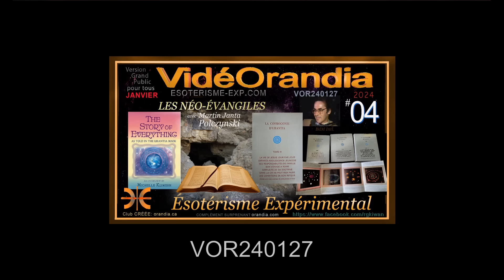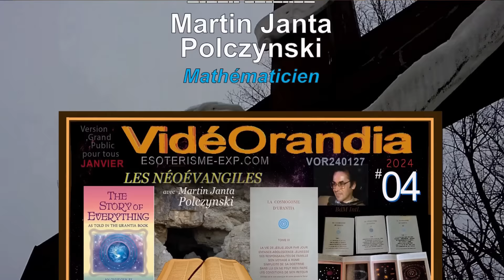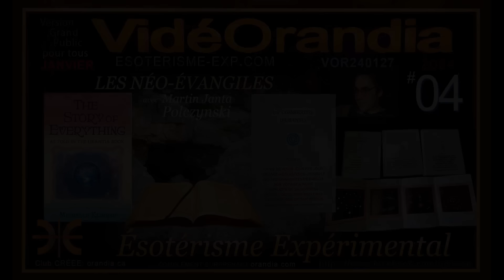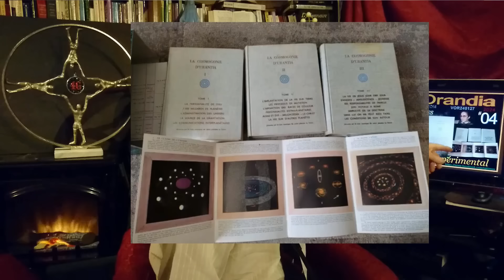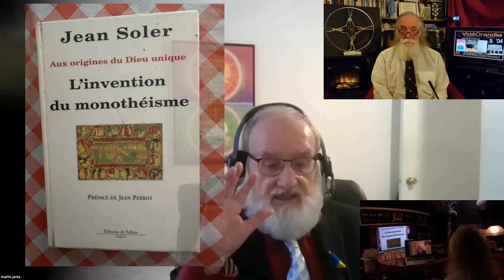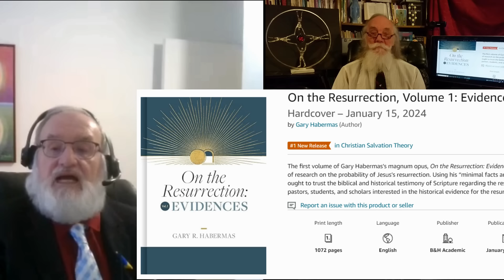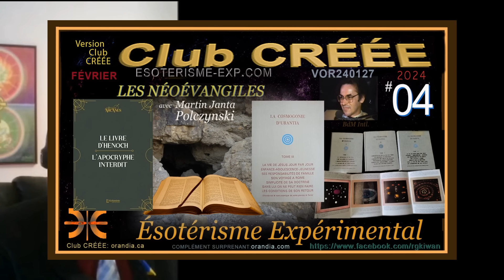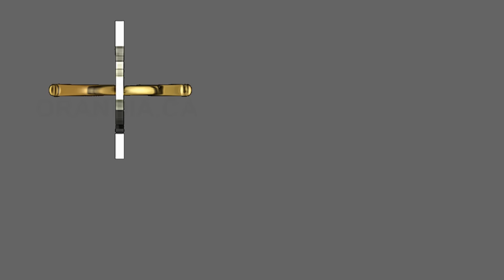LES NÉO-ÉVANGILES POUR UN NÉO-CHRISTIANISME ? Martin Janta-Połczynski et R.G.ÉSOTÉRISME EXPÉRIMENTAL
LA RÉSURRECTION du Christ est le fondement du Christianisme. Ensuite il y eu à la PENTECÔTE l'opération du St-Esprit manifesté en gerbe de lumière intense au-dessus de la tête des apôtres réunis au Cénacle 40 jours plus tard. Or, le Jésus leur avait précisé qu'il devait retourner auprès de son Père aux cieux pour qu'il puisse leur envoyer cet Esprit de Vérité.
Depuis ce jour, des milliers d'humains de par le monde rapportent des faits, des perceptions, des écrits dictés par des entités spirituelles de hautes vibrations pour continuer l’Œuvre de l'Esprit-Saint.
Ces médiums, inter-médians, percipients doivent être de haute moralité et de conceptions rigoureusement conforme aux enseignements des plus nobles possibles.
Ex-prof. d'Université en math., Martin Janta Połczynski,nous propose une démarche avec plus de 30 livres pour nous impressionner par le caractère extraordinaire de certains auteurs et autrices voués corps et âmes à dévoiler La Vie Cachée de Jésus d'il y a plus de 2000 ans.
Bernard de Montréal arrive rapidement à nous secouer par ses propos iconoclastes d'un futur monde sans Foi ni Loi !  Croyez-vous ?
Bonne émission !  VOR240127
ÉSOTÉRISME EXPÉRIMENTAL